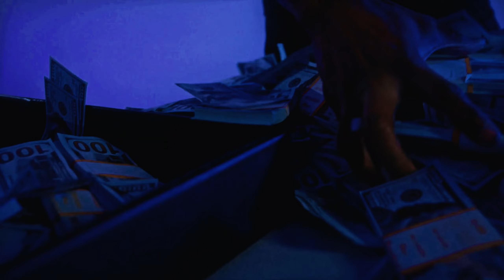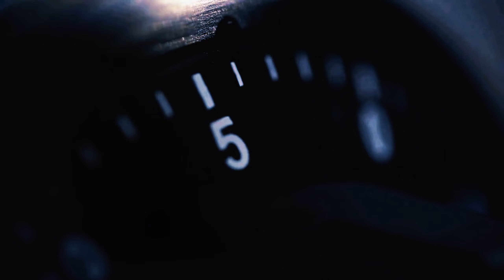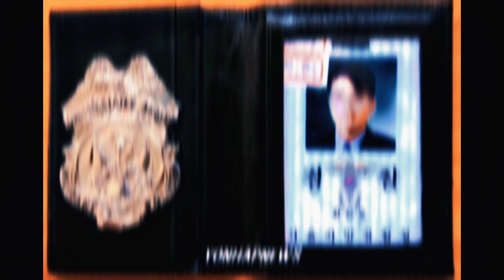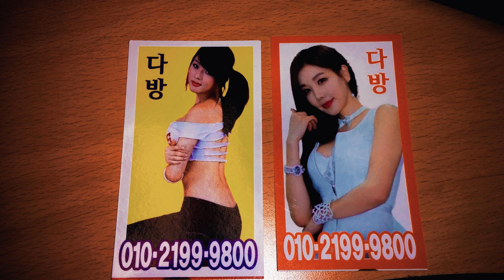Serial Killer Who Kills Women Because He Despises Them | The Raincoat Killer | World of Crime Cases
This is a true crime chilling case of Yoo Young-Chul, also known as the Raincoat Killer, a notorious serial killer from South Korea who targeted women out of sheer hatred and disdain. Yoo Young Chul's killing spree lasted from 2003 to 2004, targeting elderly people and marginalized women. Yoo  Young Chul began by preying on wealthy elderly individuals in their homes, then shifted to targeting massage parlor workers in Seoul. He is believed to be responsible for the deaths of at least 20 people, justifying his acts with a claimed disdain for the rich and what he saw as "impure" women.

👉 How 9yo Outsmarted Her Captor Will Leave You Speechless | Katie Beers Case | World of Crime Cases

👉 Why Did Annie Le’s Murder Shock the World Just Days Before Her Wedding | World of Crime Cases

👉 He Met With Her And She Was Never Seen Again! Jassy Correia Case| World Of Crime Cases

✅ About World of Crime Cases

Welcome to the World of Crime Cases! Watch real-life crime stories and exciting documentaries from around the world. Discover mysterious cases, shocking events, and true crime tales that will keep you hooked. Join us and learn about the world's most interesting crimes. See how detectives solve cases and uncover secrets. Hear from experts and witnesses about what really happened.